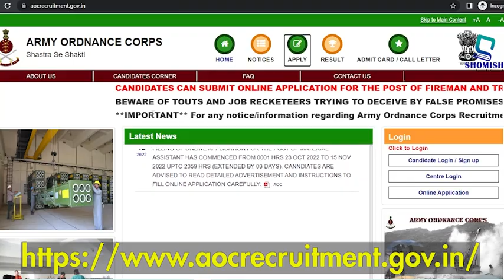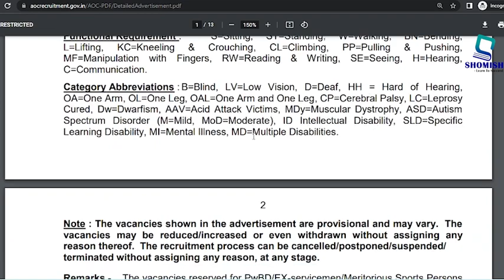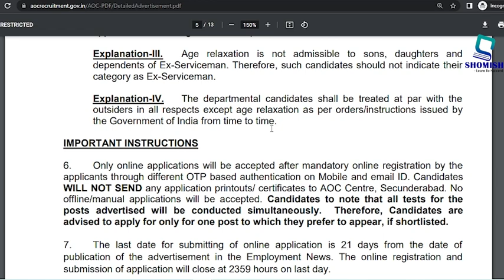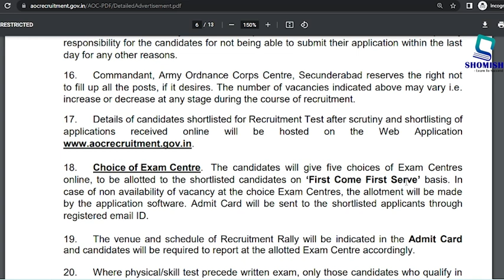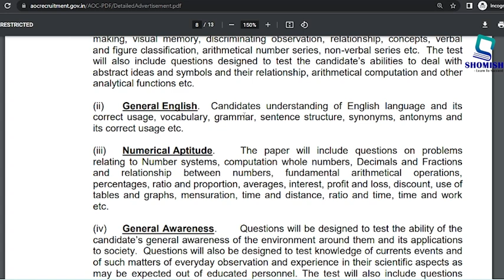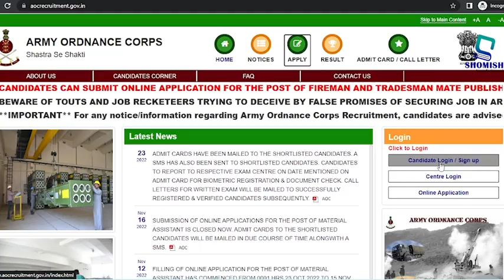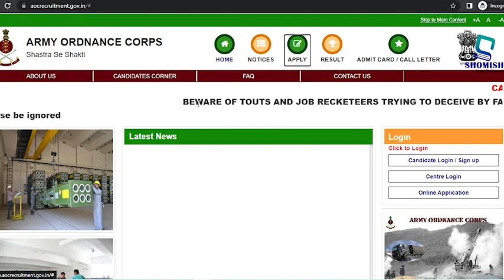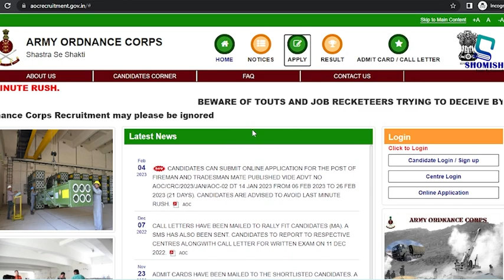Army Ordnance Corps AOC Recruitment 2023: Opportunities for Tradesman & Fireman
The Indian Army has announced a notification for the recruitment of Tradesman and Fireman in 2023. The Army Ordnance Corps (AOC) is accepting applications for this exciting opportunity. If you are interested in joining the Indian Army, this is your chance to make it happen. The recruitment process will be based on merit, and successful candidates will undergo training to become a Tradesman or Fireman. This is a great opportunity to start a career in the Indian Army, serving the nation and making a difference. The online application form can be found on the official AOC website. You can apply online and follow the instructions to complete the application process.

It's important to note that this recruitment is open to both men and women. The Indian Army is looking for individuals who are dedicated, hardworking and willing to serve their country. The selection process will include a written exam, physical fitness test, and medical exam. Candidates who pass these exams will be selected for the position of Tradesman or Fireman in the AOC.
So, if you have what it takes to join the Indian Army, don't miss out on this opportunity. Apply now and take the first step towards a rewarding and fulfilling career. Join the Indian Army and make a difference in the world!